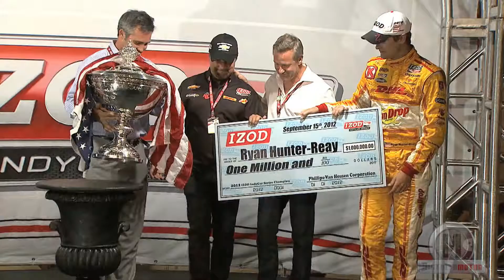IndyCar Series Fontana 2012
Podría decirse que Fontana ha sido la carrera más espectacular de la IZOD IndyCar Series de 2012, y no estaríamos equivocados. Podríamos decir que Ed Carpenter ha hecho un fabuloso estreno este año de su propio equipo, el "Ed Carpenter Racing", y estaríamos en lo cierto. Podríamos decir quer Ryan Hunter-Reay se ha ganado a pulso la corona tras haber subido a lo más alto del podio en Milwaukee, Iowa, Toronto Y Baltimore, y sería una verdad como un templo. Pero lo que es un hecho irrefutable es la euforia de los aficionados norteamericanos de la competición más rápida del mundo por ser dos de sus compatriotas los ganadores de la última prueba de la temporada, y del título de campeón.